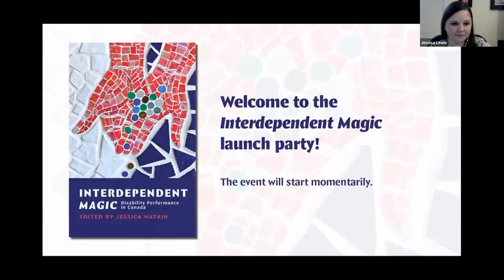Interdependent Magic Book Launch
A recording of a virtual book launch for the book Interdependent Magic: Disability Performance in Canada, published by Playwrights Canada Press.

Featuring:
Jessica Lewis introducing the event
Jessica Watkin introducing the book and reading from Smudge with Alex Bulmer
The Boys in Chairs Collective (Brian Postalian, Debbie Patterson, Andrew Gurza, and Frank Hull) speaking about and reading from Access Me
An interview with Niall McNeil and Becky Gold
Syrus Marcus Ware reading from Antarctica
Chris Dodd reading from Deafy

To get the book in print, ebook, or audiobook form,